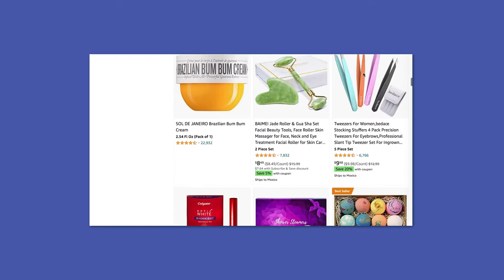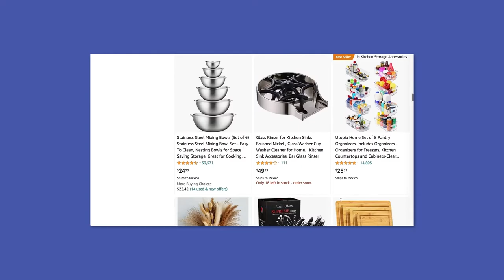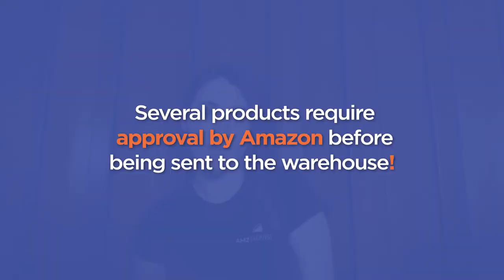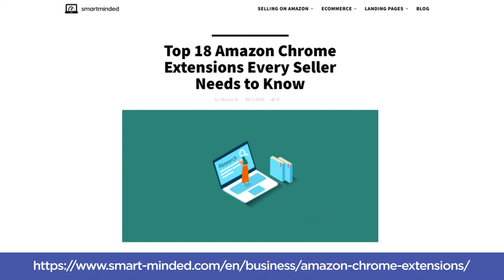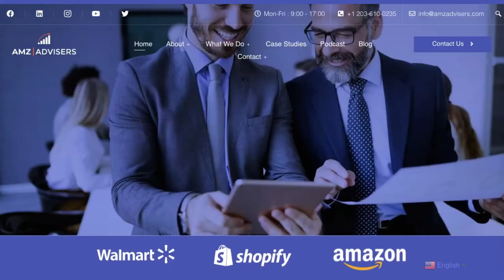Become A Master FBA Seller on Amazon This Q1!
Learn from the AMZ Advisers team the do’s and don'ts of selling on Amazon!

Q1 is a chance to delight users, re-evaluate what to sell on Amazon FBA, and develop year-long relationships with your audience. Watch this video to learn more about which products are bound to be a hit among Amazon shoppers this year!